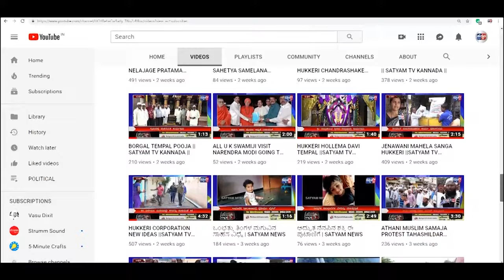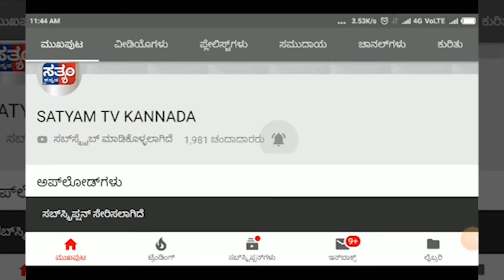KITTUR-ಅಂಗಡಿ ಅವರ ವ್ಯಕ್ತಿತ್ವದ ಗುಣಗಾನ ಮಾಡಿದ ಬಿ.ಜೆ.ಪಿ ಮುಖಂಡರು||SATYAM TV KANNADA